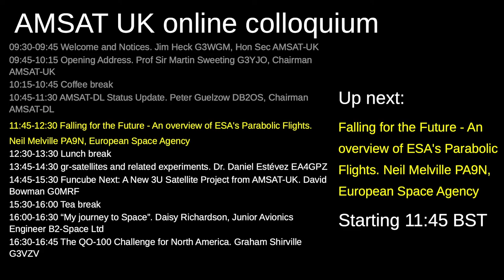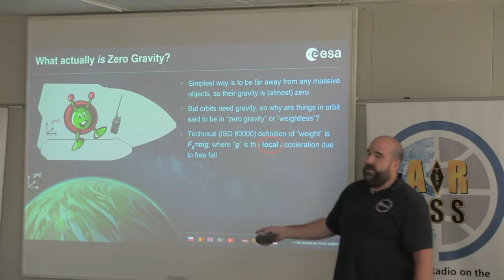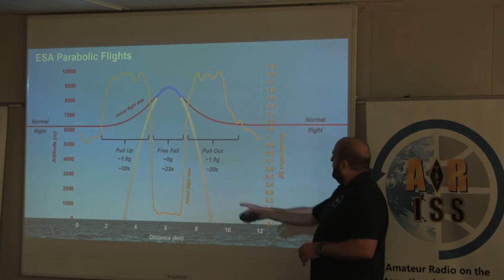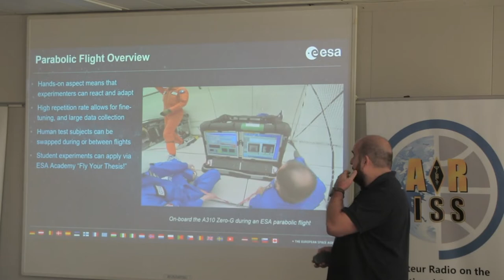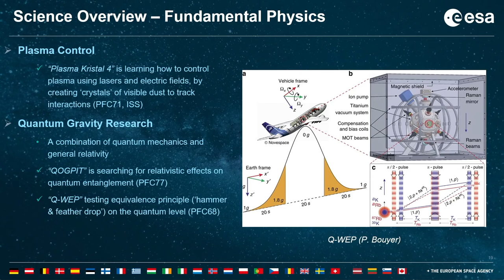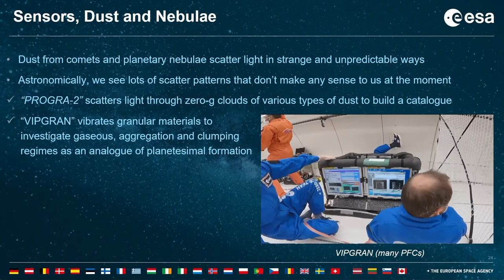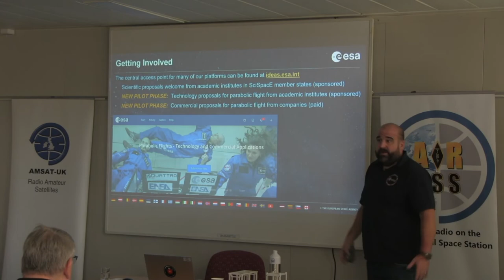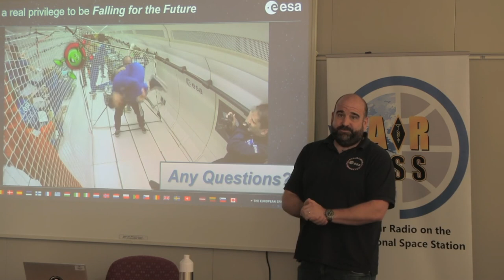2022: Falling for the Future - An overview of ESA's Parabolic Flights -Neil Melville PA9N, ESA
Falling for the Future - An overview of ESA's Parabolic Flights by Neil Melville PA9N, European Space Agency at the AMSAT-UK International Space Colloquium in Milton Keynes, October 8th 2022 Due to technical challenges the quality of these videos is lower than we would have liked